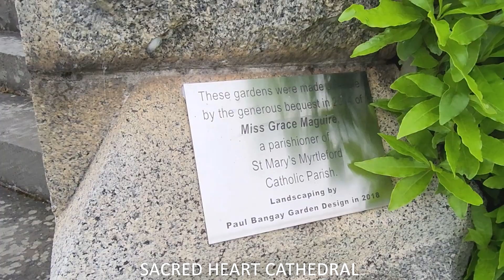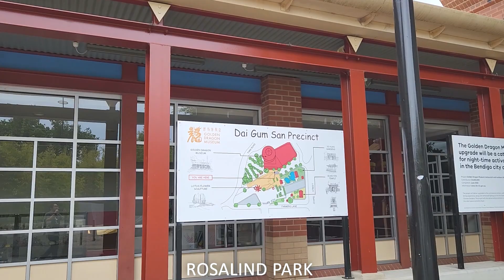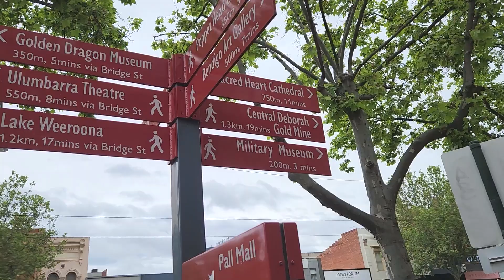Bendigo Trip Part 8: Walking Around | Patrick & Joie + Chase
We walked around the different sites in Bendigo like